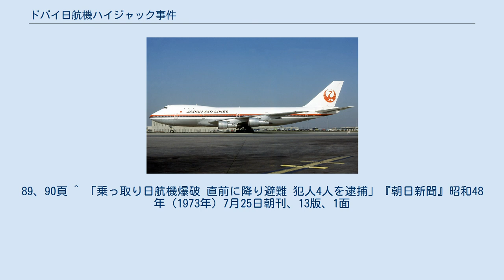ドバイ日航機ハイジャック事件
日本・アラブ首長国連邦関係
日本・パレスチナ関係
ドバイ日航機ハイジャック事件（ドバイにっこうきハイジャックじけん）は、1973年7月20日に発生した日本航空機に対するハイジャック事件である。
日本赤軍とパレスチナ解放人民戦線の合同作戦で、本件で囚人の釈放などは実現しなかったが、身代金の授受などは非公開。
 1973年7月20日、テルアビブ空港乱射事件に対する関与等で国際手配を受け逃亡していた日本赤軍の丸岡修ら5人と、「被占領地の息子たち」を自称するパレスチナ解放人民戦線（PFLP）のメンバー4人の混成部隊が、爆弾などの武器を持ちフランス、パリ発アムステルダム、アンカレジ経由羽田行きの日本航空404便（ボーイング747-246B型機、機体記号JA8109）に搭乗した。
 ハイジャック犯人グループの1人の女が、アムステルダム離陸後に2階のファーストクラス・ラウンジで誤って手榴弾を爆発させた。
この女は死亡し、近くで接客にあたっていたチーフパーサが顔面に重傷を負った。
また犯人誤爆時ラウンジのトイレで着物に着替えていた客室乗務員は誤爆した犯人女の飛び散った肉片を片付けさせられたと言われている。
 犯人の女の誤爆を機にハイジャックが発生、飛行中乗客、乗員は全員両手を頭の上にかざした状態で犯人から監視され続けた。
 ハイジャック犯らはイスラエル政府に、テルアビブ空港乱射事件で逮捕された岡本公三の釈放と500万ドルを要求し、またベイルートあるいはダマスカスへの着陸を求めたが、複雑な問題が生じるのを恐れたレバノンとシリアはいずれもこれを承認せず、やむなく飛行機はアラブ首長国連邦のドバイ国際空港に着陸した。
 ドバイには3日間駐機し、その間に犯人グループから、40億円の身代金の支払いと、逮捕されていた日本赤軍メンバー2名の釈放を要求する旨の脅迫状が日本航空の東京支店に届いた。
これらを受けてドバイ首長の弟であるモハメッド・ラシッド国防大臣や佐藤文生運輸政務次官らが犯人グループとの交渉に当たったが解決出来ず、その後ドバイ国際空港を離陸し、シリアのダマスカス国際空港で燃料の補給を行い、リビアのベンガジにあるベニナ空港に着陸させた。
 その後犯人グループは乗員乗客150人の人質を解放後、同機を爆破しリビア当局に投降した。
機体爆破に際し犯人グループは事前に乗務員に爆破を通知。
着陸後乗務員は脱出用シュートを使って乗客を退避させたがこの際に数名の乗客が軽傷を負った。
 爆発は全員が飛行機から退避した後、わずか数分で発生して機体は全焼した。
 犯人グループは投降後、ムアンマル・アル＝カッザーフィー大佐率いるリビア政府の黙認（積極的な援助）の元、リビアの友好国経由で国外逃亡した。
 なお、飛行機が爆破され滑走路が利用不可能となったことから救援機の着陸ができず、着の身着のままで解放された乗客、乗務員は陸路を使った救援物資が届くまでの間、リビア政府が用意したTシャツなどの着替えを分けあって急場をしのいだ。
 2004年に公開されたイギリス外務省の当時の機密文書によって、この事件の発生時に、ハイジャック機が領空の近辺を通過したイスラエルとサウジアラビアの両政府が、当該機が両国の石油関連施設や市街地に突入する行動を取った場合、乗客乗員もろとも撃墜する方針であったことが明らかになった。
 リビア政府の手引きで逃亡に成功した丸岡は、その後、1977年9月に発生したダッカ日航機ハイジャック事件にも、坂東國男ら日本赤軍のメンバーとともに主犯格として関与し、当時の福田赳夫首相に、「超法規的措置」としてメンバーなどの引き渡しと身代金の支払いを決断させた。
 逃亡を続けた丸岡は1987年に東京で潜伏していたところを逮捕され、無期懲役の判決を受けて服役中の2011年5月28日に八王子医療刑務所にて病死した。
その後日本赤軍は相次ぐメンバーの逮捕を受けて壊滅した。
なお、日本赤軍と一緒にハイジャックを行いその後逃亡したパレスチナ解放人民戦線のメンバーについての動向は伝えられていない。
 焼け残った被害機の尾翼の一部の部品はその後売却され、KLMの同型機（ボーイング747-206B、登録記号：PH-BUF）に装着された。
その後、同機は1977年にスペイン領カナリア諸島のテネリフェ島にあるテネリフェ空港の滑走路上で2機のボーイ...